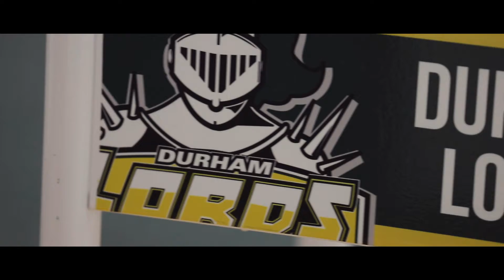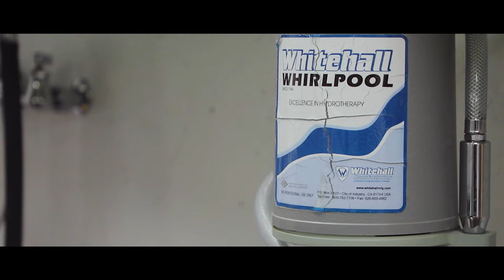Join Durham College Women's Volleyball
Interested in joining DC women's volleyball? Here are all the reasons why it is a great investment for any student-athlete!